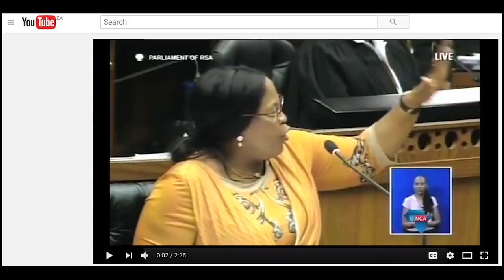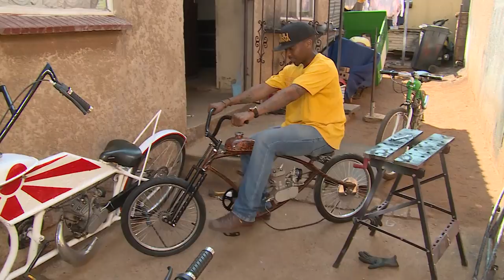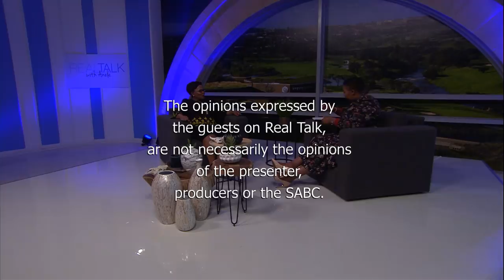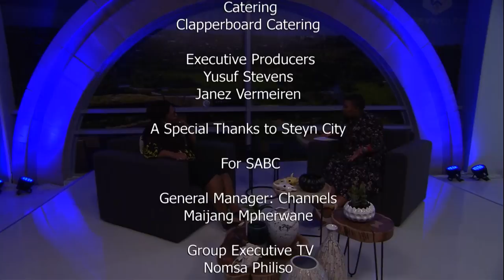Real Talk with Anele Season 3 Episode 99 - Minister Nomvula Mokonyane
Being a woman in a leadership position previously dominated by the so-called boys’ club often means you have to put in more effort than your male counterparts, but when Nomvula Mokonyane became the first woman to be appointed as Gauteng Premier in 2009, she refused to give in to these stereotypes.  A veteran of the struggle, she participated actively in the fight against apartheid from the tender age of 15. The Minister of Water and Sanitation Nomvula 'Mama Action' Mokonyane who has soon become known as a no-nonsense hardliner, joins Anele talk about her rise through the ranks, and why women like her are so easy to discredit.